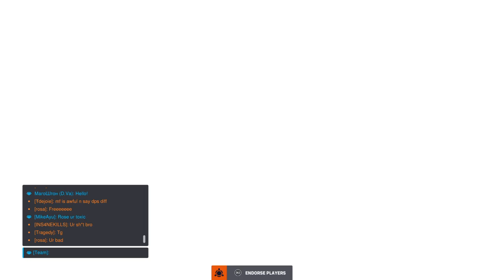Overwatch 2_20230304062331